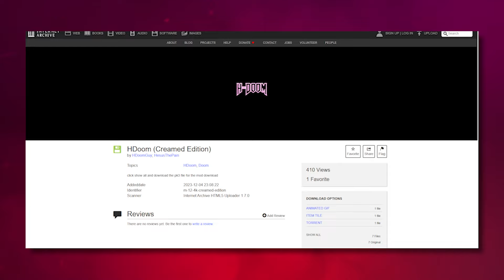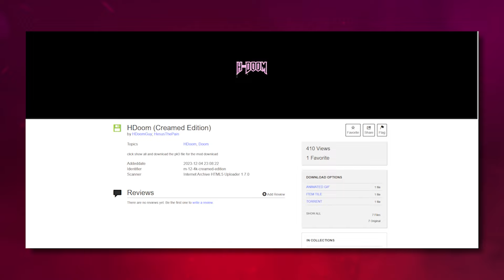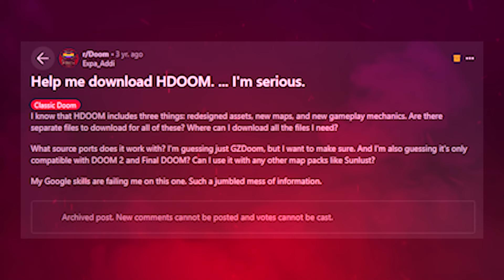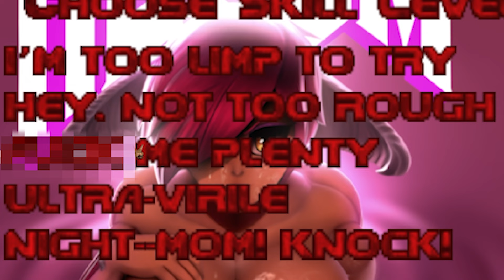H3NT4I DOOM: IL VIDEOGIOCO dalla fantasia MALATA! - Sottobosco | Jematria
Benvenuti in questa nuova puntata di